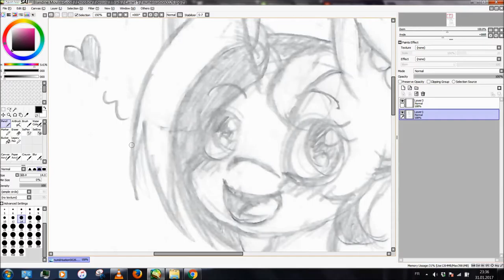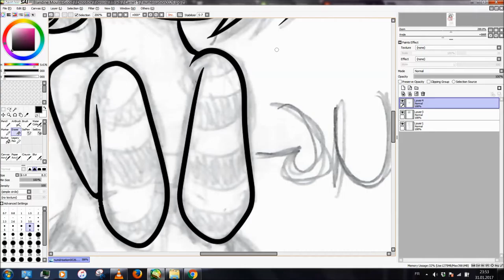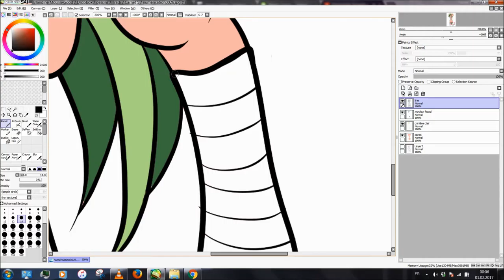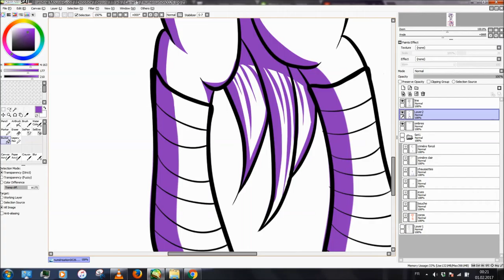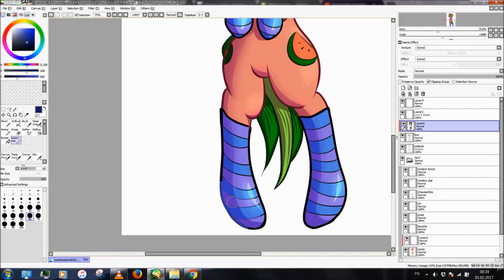Speed Drawing - Socks /)^3^(\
Ok c'est un peu de la merde, mais c'est-y pas cutie mimi choupinet? :3

-VLC